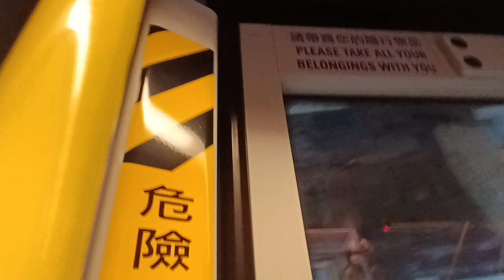NWFB 4090 UW6327@2A落車門開關過程及維多利亞公園，香港中央圖書館報站